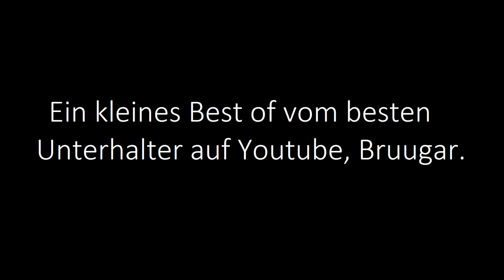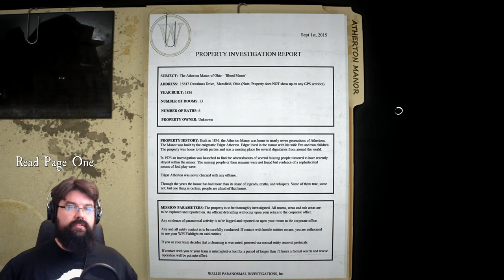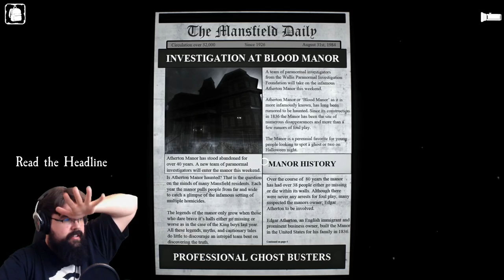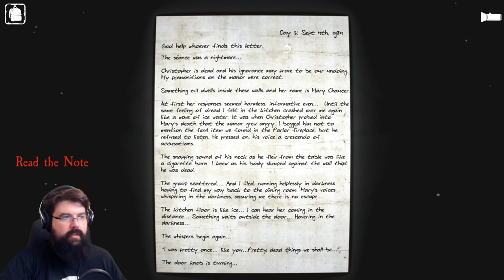Best of Bruugar 🐼 Unser Panda!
Best of Bruugar 🐼 Unser Panda am schreien!